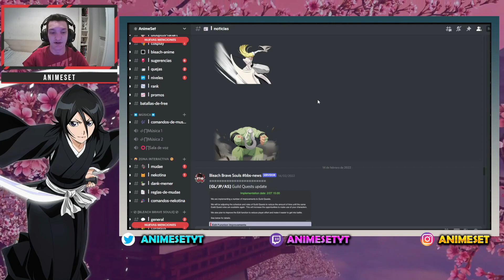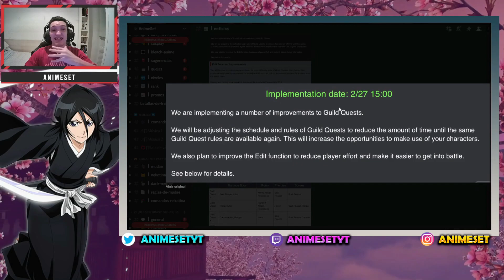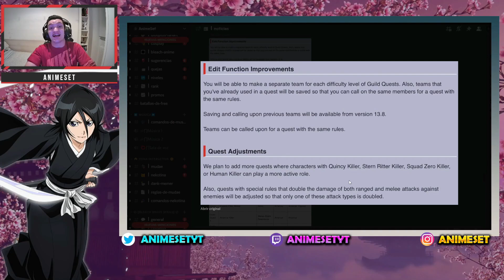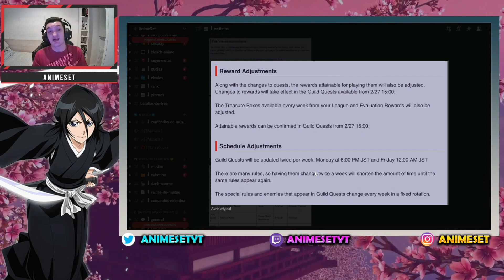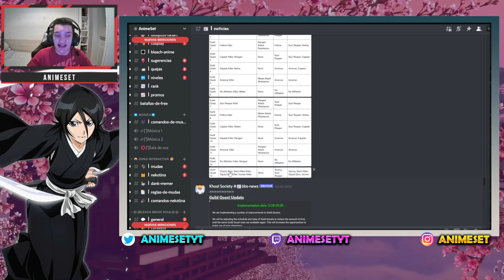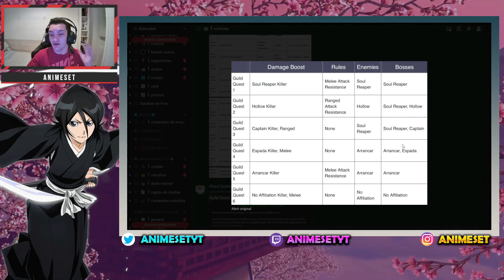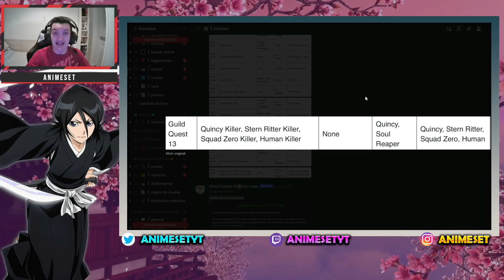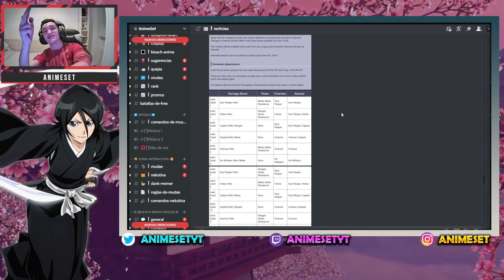NOVEDADES GUILD QUEST Bleach Brave Souls